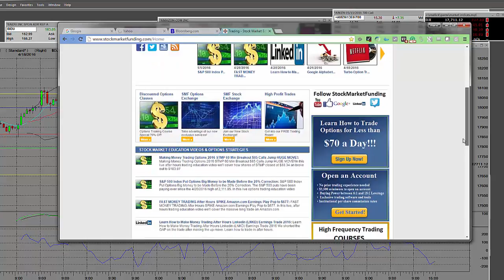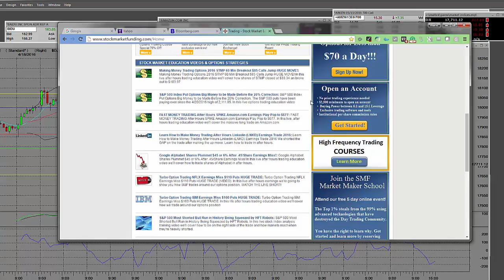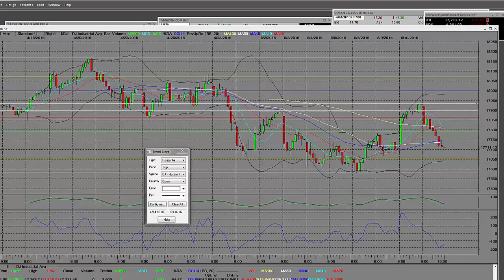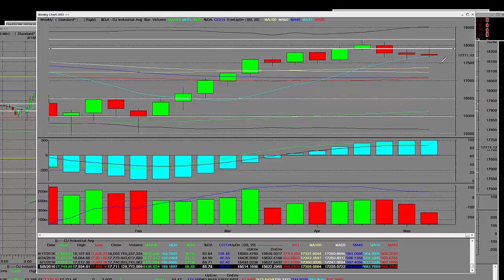Dow Jones Big Correction Started Big Move Huge Put trade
Dow Jones Big Correction Started Big Move Huge Put trade. Live TurboOptionTrading.com learn how to trade options now, option trading big profits, how to trade TurboOptionTrading.com entry & Exits.